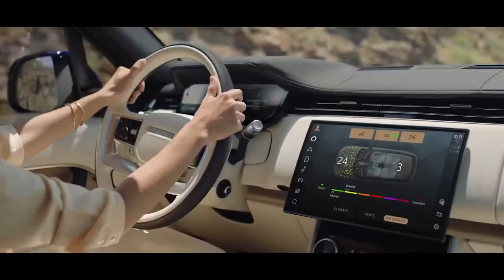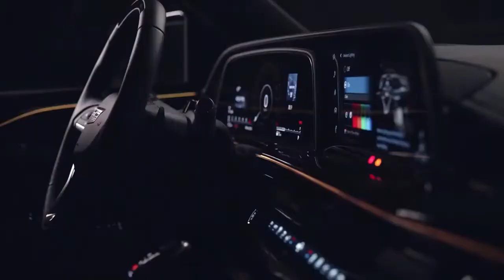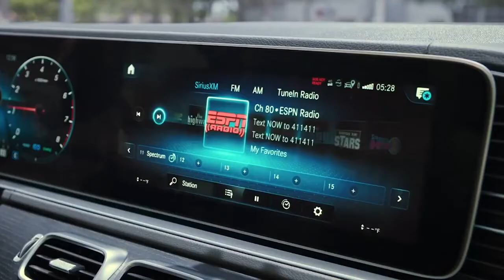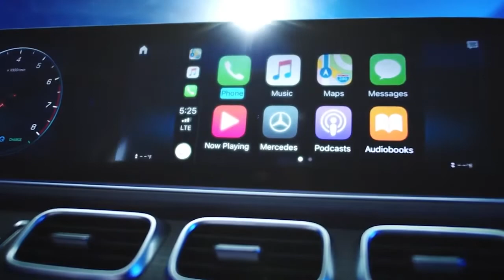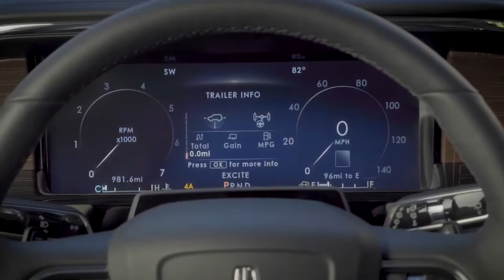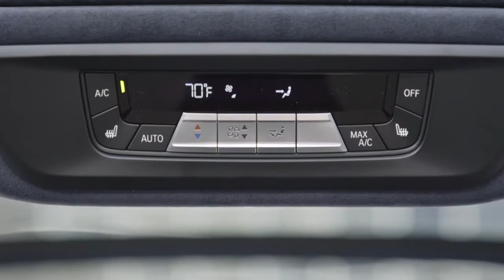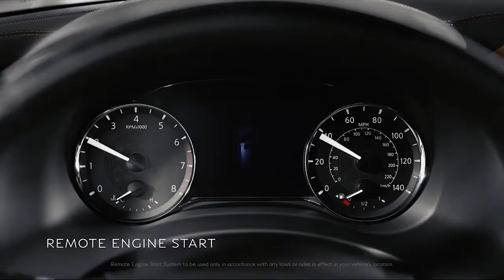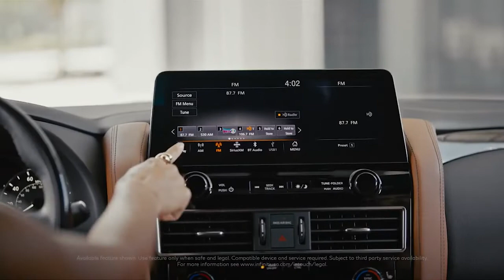Best 7 BEST FULL SIZE SUV USA 2022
DETAILS ABOUT THE CARS:
2022 Range Rover
MSRP at $ 100,000
2022 Lexus LX
MSRP  $90,000 - $130,000
2022 Cadillac Escalade
MSRP $77,840 - $102,290
2022 Mercedes-Benz GLS
MSRP at $77,200
2022 Lincoln Navigator
MSRP at $76,705
2022 BMW X7
MSRP $74,900 - $99,800
2022 INFINITI QX80
MSRP at $70,600